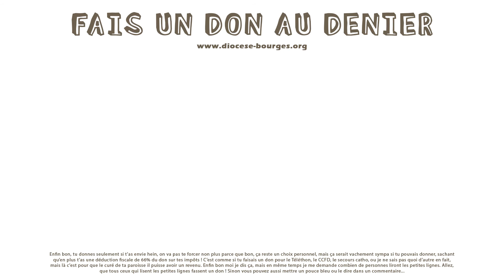DDB - Le Denier de l'Église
A la veille de Pâques, la plupart des diocèses de France ont lancé leur campagne pour le dernier et des enveloppes sont à disposition à l'entrée/la sortie des églises. Mais où va l'argent que l'on donne ? A quoi sert-il ? Si je donne déjà à la quête, n'est-ce pas suffisant ? Puis le Vatican ne subventionne-t-il pas déjà les diocèses ?